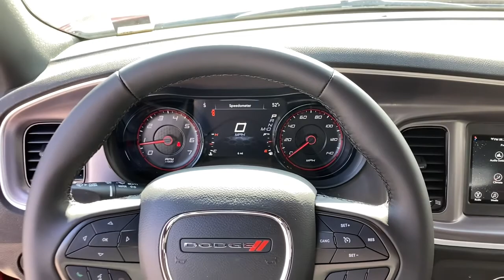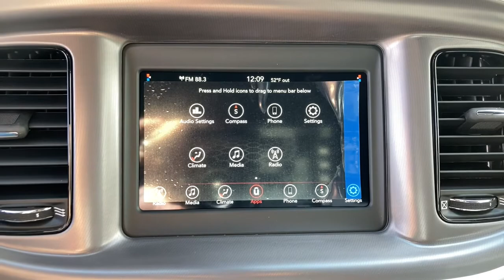2021 Dodge Charger Knoxville, Farragut, Oak Ridge, Maryville, Gatlinburg, TN MH515427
Octane Red Pearl Coat New 2021 Dodge Charger available in Knoxville, Tennessee at Jim Cogdill CDJR. Servicing the Farragut, Oak Ridge, Maryville, Gatlinburg, TN area.
2021 Dodge Charger SXT RWD - Stock#: MH515427 - VIN#: 2C3CDXBG9MH515427

SXT trim Octane Red Pearl Coat exterior. iPod/MP3 Input Bluetooth ENGINE: 3.6L V6 24V VVT BLACKTOP PACKAGE TRANSMISSION: 8-SPEED AUTOMATIC (8HP5... Satellite Radio Back-Up Camera Alloy Wheels. EPA 30 MPG Hwy/19 MPG City! KEY FEATURES INCLUDE: Back-Up Camera Satellite Radio iPod/MP3 Input Bluetooth Aluminum Wheels. OPTION PACKAGES: BLACKTOP PACKAGE Gloss Black Fascia Applique Gloss Black I/P Cluster Trim Rings Black 1-Piece Performance Spoiler Satin Black Charger Decklid Badge Satin Black Dodge Tail Lamp Badge Dodge Grille Badge ENGINE: 3.6L V6 24V VVT (STD) TRANSMISSION: 8-SPEED AUTOMATIC (8HP50) (STD). Price does not include licensing costs registration fees taxes and dealer doc fee of $699 which are to be paid by the consumer.